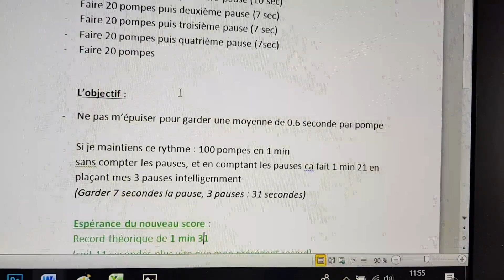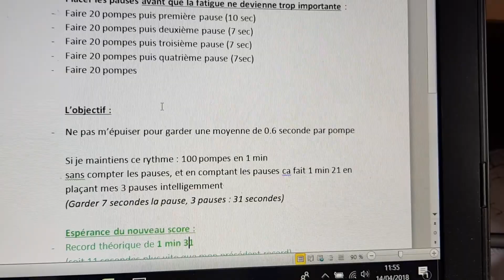FAIRE 100 POMPES COMPLÈTES, EN UN TEMPS RECORD !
Ce défi, lancé de base par Tibo Inshape,  a été relancé par Franck Ropers qui m'a re-challengé !

Voici la stratégie que je compte mettre en place pour battre mon propre record d'1min32 les 100 pompes.